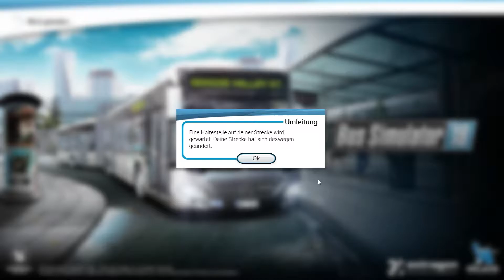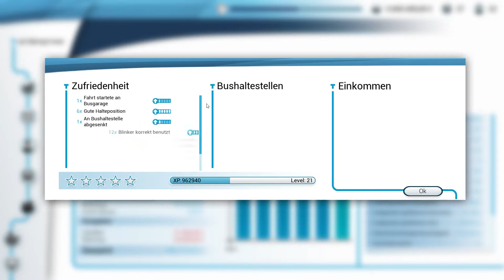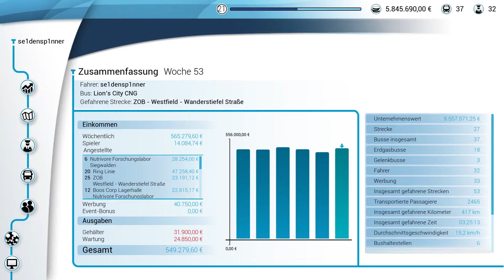Unterstützungsfahrt für den Angestellten? - Bus Simulator 18